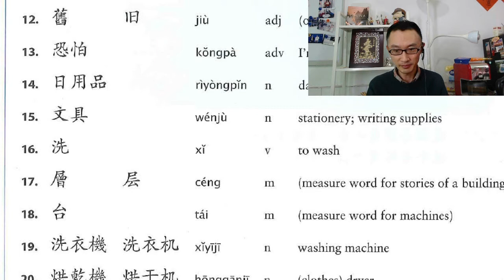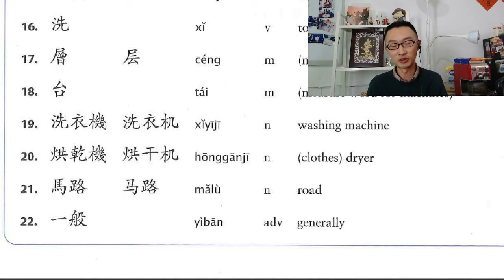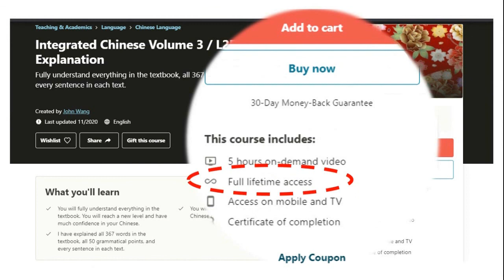Lesson 2 Vocabulary 2/2 | Integrated Chinese Volume 3 / Level 2 Part 1 - Teacher Explanation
This is Integrated Chinese Volume 3 / L2P1.

To thank you for your support, you can get my book "Everything You Need to Know about Learning Chinese" for free!